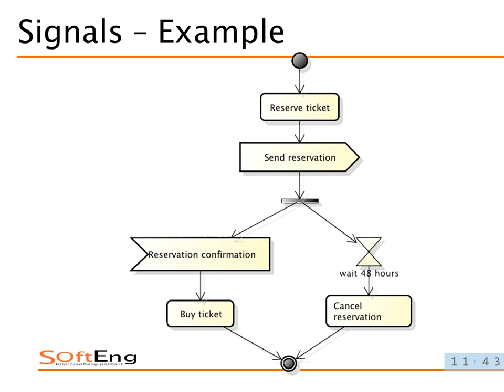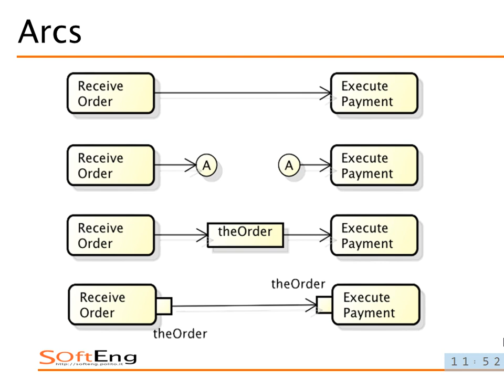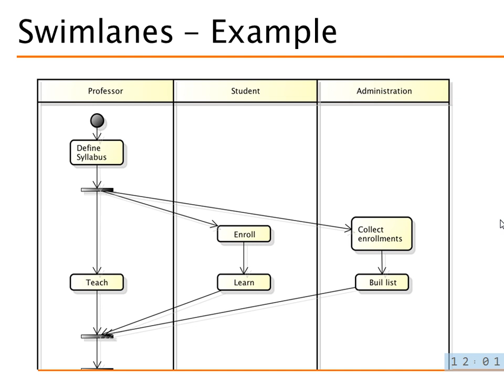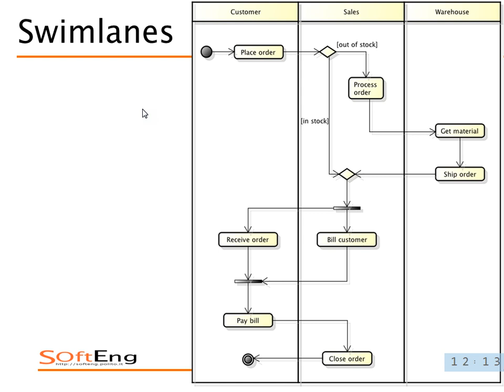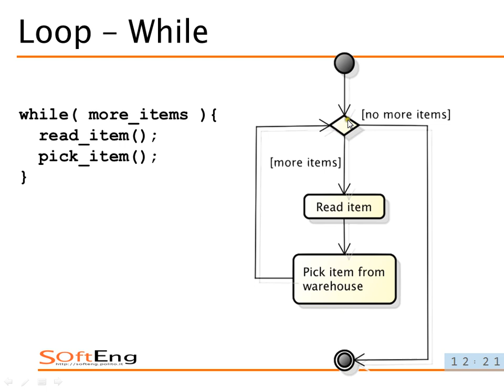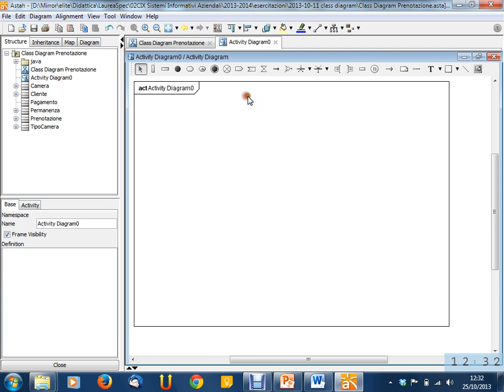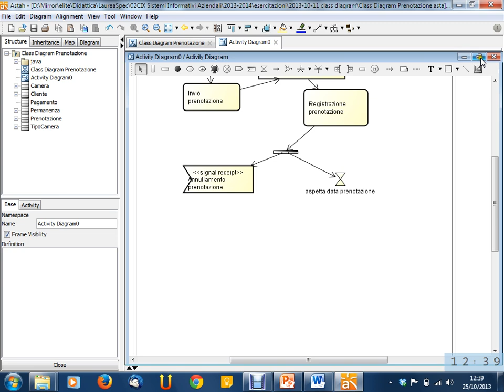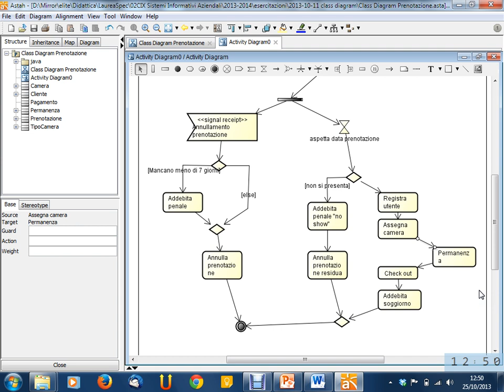Lezione 07 del 25/10/2013 - Sistemi Informativi Aziendali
Argomento: Modellazione di processo (seconda parte). Esempio di modello di processo.